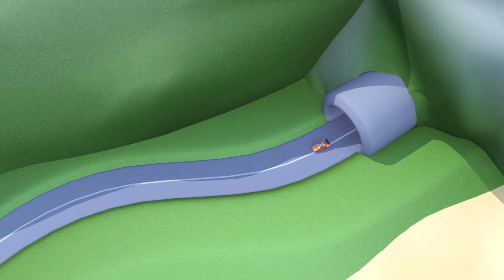Tyler de Tyke heeft de straalmotoren gestolen 🚒 Autostad 🚓 politieauto cartoon & brandweer cartoon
Mat de politiewagen en Frank de brandweerauto, leden van de autopatrouille helpen alle auto's en voertuigen in nood! Wanneer er een bulldozer, tractor, vuilniswagen, ambulance, bus, of een bouwvoertuig zoals een graafmachine of monstertruck vast zit of hulp nodig heet staat de autopatrouille altijd klaar om de problemen op te lossen. Leden van de autopatrouille zijn echte helden! Deze cartoon voor kinderen over truccks is ideaal voor jongens en meisjes die geïntresseerd zijn in auto's!